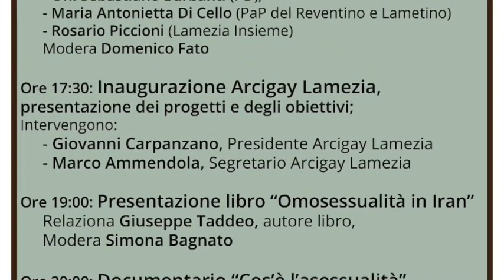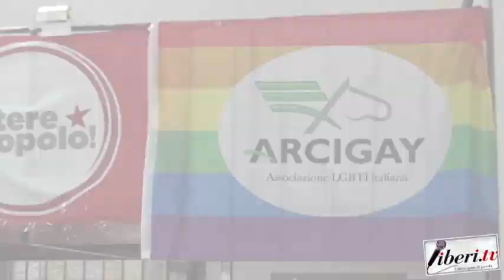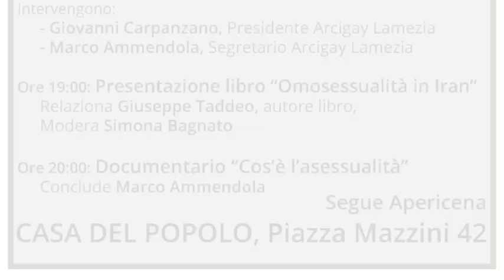Intervista a Marco Ammendola, Segretario Arcigay Lamezia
Intervista di Riccardo Cristiano a Marco Ammendola, Segretario Arcigay Lamezia.
Lamezia Terme (Cz) 14 luglio 2018